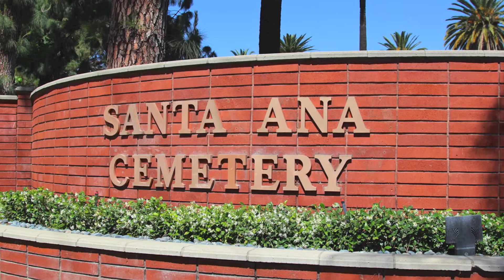Forest Park Portland Cemetery White Doves 971 703-4918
Bethany
    Forest Park
    Oak Hills
    Cedar Mill
    Lake Oswego
    West Linn
    Beaverton
    Clackamas
    ST Johns
    Northwest Heights
    Tigard
    Tualatin
    Milwaukie
    Oregon City
    Hillsboro
   West Haven-Sylvan
   Scappoose
   Sylvan - Highlands
 Houston Texas, New York, Chicago, Service Mexico Number one White Dove Release Company, #1 White Dove service in the World.